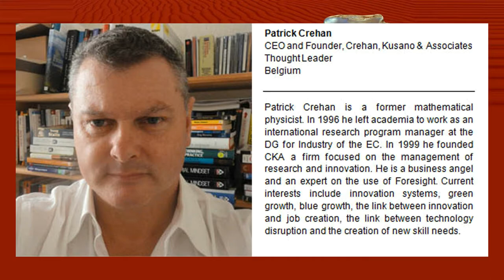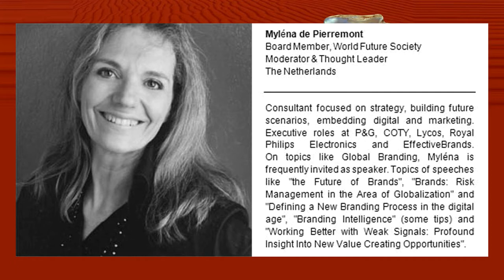3-D printing and medicine, marketing made meaningful and ... The Future Now Show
The Future Now Show – 3-D printing and medicine, marketing made meaningful and ... October 2014
Presented by the Club of Amsterdam

3-D printing services are popping up everywhere, but, given their low scalability, where will their biggest impact be? Patrick Crehan reckons that it will be in printing living things. Not whole beasts but organs, from skin (already available) to hearts. The panel discusses the ethical implications, pulling in the increasing ability to build life from DNA up. Sounds scary? It probably isn’t. Probably…

Talking about scary, what about massive corporations, whose wealth affords enormous power but whose primary driving force (shareholder value) is fundamentally amoral? Mylena de Pierremont suggests that societal pressures (presumably fuelled by enhanced global communication and wider investor spread) are driving a new business model whereby things like transparency, sustainability and corporate responsibility equate to shareholder value. Maybe those ‘evil giants’ need not be defeated but can be converted. - Paul Holister, Editor

Credits
Moderator
Lise Voldeng, CEO & Chief Creative Officer, Ultra-Agent Industries Inc.
Thought Leaders
Mylena de Pierremont, Board Member, World Future Society
Patrick Crehan, CEO and Founder, Crehan, Kusano & Associates
Markus Petz, Head of Special Projects & Development, Experience Alternative Tampere
and
Mario de Vries, Media Specialist, Design
Paul Holister, Editor